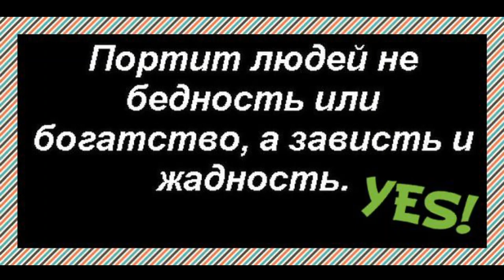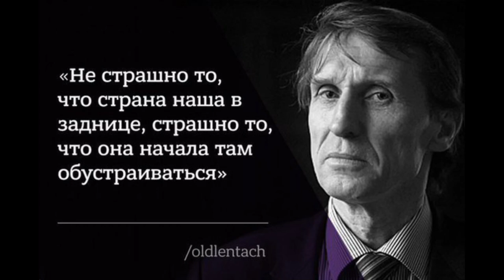ПОДГОТОВКА под Покраску Зачистка На Конкретном Примере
ПОДГОТОВКА под Покраску Зачистка На Конкретном Примере .Обязательно.ЗАНИМАЮСЬ СВАРКОЙ ПРОФЕССИОНАЛЬНО С 2008 ГОДА.ИЗГОТОВИЛ ДЕСЯТКИ ТЫСЯЧ ИЗДЕЛИЙ В ОГРОМНОМ АССОРТИМЕНТЕ  В ШИРОКОМ ЦЕНОВОМ ДИАПАЗОНЕ ! ПОСТОЯННО НОВИНКИ И РАСШИРЕНИЕ АССОРТИМЕНТА!РАССКАЖЕМ,ПОКАЖЕМ,ПОРЕКОМЕНДУЕМ! ДЕЛЮСЬ МНОГОЛЕТНИМ ОПЫТОМ ! УДОСТОВЕРЕНИЕ СВАРЩИКА С ОТЛИЧИЕМ ОТ 2009 ГОДА.